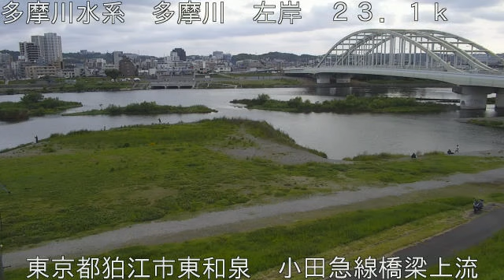多摩川 多摩川水系 東京都狛江市 小田急線橋梁・多摩水道橋 ライブカメラ (2023/05/21) 定点観測 Tamagawa River Live_Camera